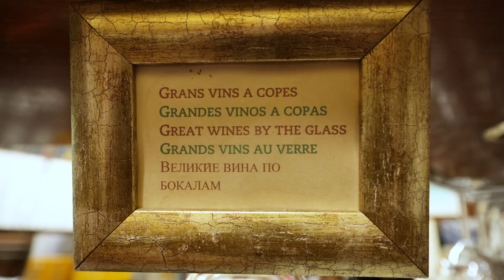BARCELONAUTES / LA FONT DE PRADES RESTAURANT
La Font de Prades, es el restaurante con más historia del Poble Espanyol y probablemente de la montaña de Montjuïc. Con más de 50 años de experiencia, sigue siendo regentado por la misma familia que lo fundó.